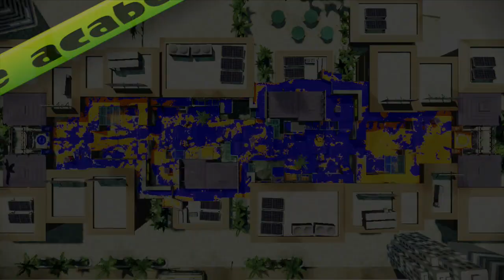Los potenciadores de las maricas | Splatoon